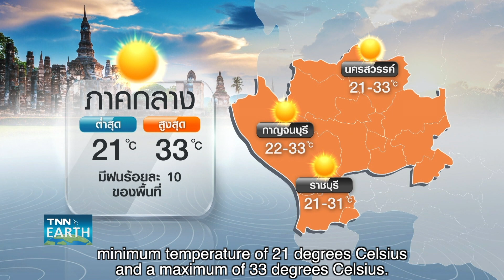[Sub Eng] พยากรณ์อากาศ 28 พ.ย. 66 | 28-29 พ.ย. ไทยตอนบนเย็นลง 1-3 องศาฯ | TNN EARTH | 28-11-23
กรมอุตุนิยมวิทยาคาดการณ์ว่าในช่วงวันที่ 28-29 พฤศจิกายน ประเทศไทยตอนบนอากาศเย็นลงเล็กน้อย 1-3 องศาเซลเซียส ส่วนภาคใต้ยังต้องระวังอันตรายจากฝนตกหนัก ติดตามรายละเอียดได้ใน TNN Earth กับคุณสุนิดา สวัสดิพรพัลลภ